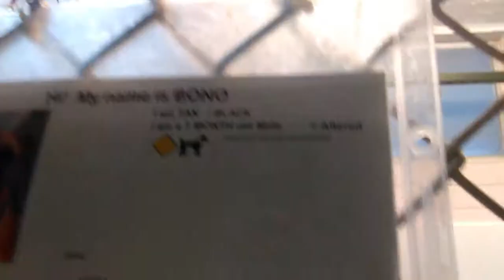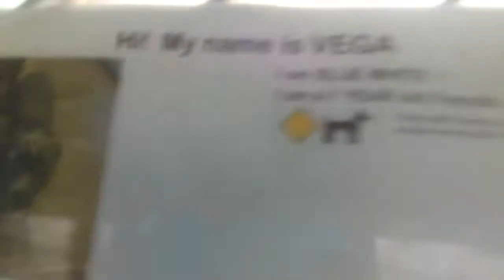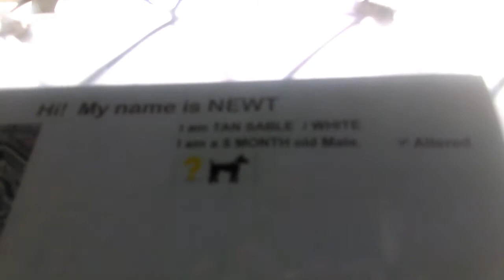~14 Other Adoptable Doggies At The Humane Society of Southern Arizona on 10 11 17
Lucky an 8yr Old Male Doggie with Hip Dysplasia that is also missing  bit of teeth. Think He would be good with an older couple. Not sure how Lucky is with other Doggies, so He might be a good role model for a younger Doggie. He let me pet Him a small amount .. really hope that i can at least get some tail wagging or a smile from Him in the future.
Siskel-Ebert-Lucky-Butters-Cassius-Hibbert-Bono-Rita Mae-Vega-Puff-Britz-Newt-Chloe-Roger